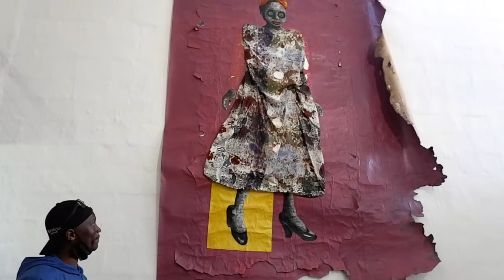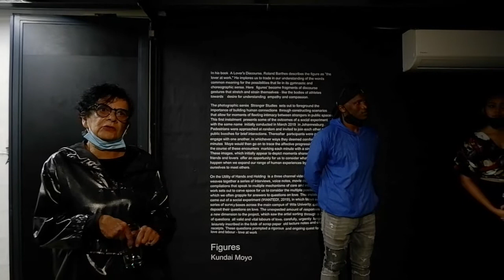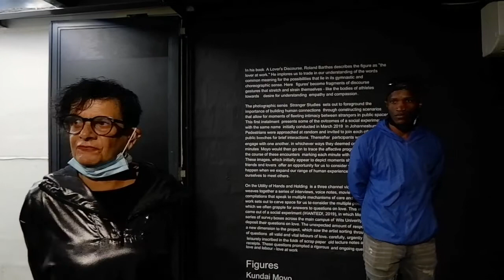KZNSA | YAP2 Walkabout | Curators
A walkabout of '4 x 4', the second exhibition in the current season of the KZNSA Young Artists’ Project featuring four solos by four young artists:  Vuyolwethu Ndakisa, Kundai Moyo, Jessica Bothma and Lindani Nyandeni. The walkabout is presented by lead curator Carol Brown with intern curators Yasmien Mackay and Kenneth Shandu, recorded in the exhibition space as the gallery observes necessary social distancing measures in place due to Covid-19.

Exhibition Dates: 14 July - 23 August 2020
KZNSA Young Artists’ Project is made possible by Grant-in-Aid from eThekwini Municipality.
Video by Paulo Menezes

Join The KZNSA for an online LAB Talk with industry professionals, celebrating the revival of the Young Artists' Project. Guest speaker Storm Janse van Rensberg, who founded the KZNSA Young Artists’ Project in 2002, is joined by YAP 2020 curators, Greer Valley and Carol Brown. The live talk will be facilitated by former KZNSA President, Nonto Sheryl Msomi.